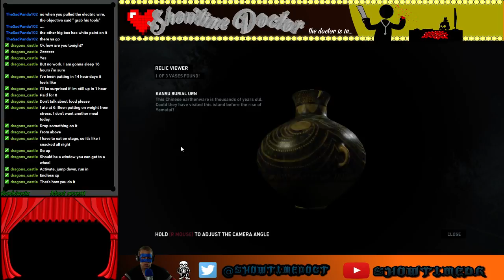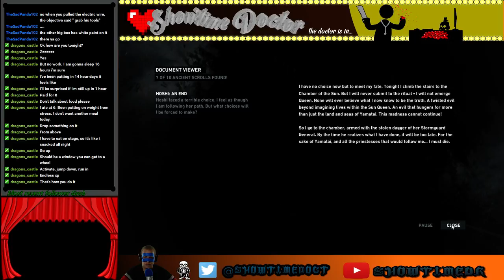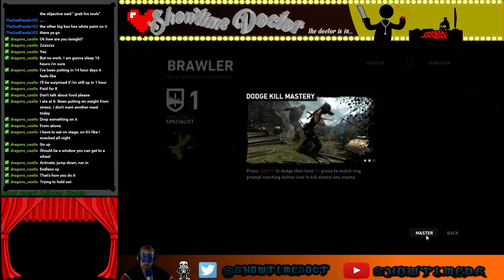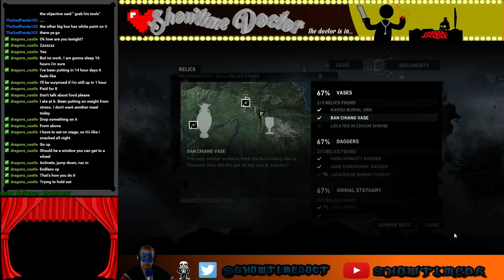Showtimedr finishes Tomb Raider GOTY (Part 18)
Really great game! Can't wait to play the sequel! Look forward to it in the next few weeks -- Watch live